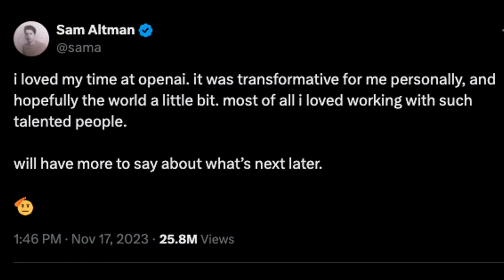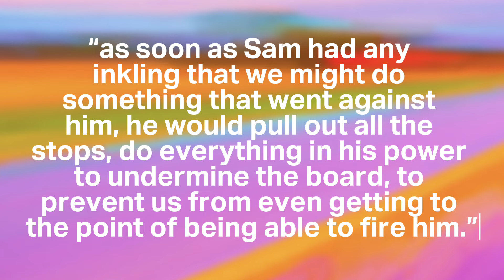What Sam Altman’s firing and rehiring reveals about OpenAI | TechCrunch Minute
We may be getting a little more clarity on what was going on behind OpenAI’s closed doors when Sam Altman was fired and then re-hired as CEO back in November. Former board member Helen Toner has given an interview with the Ted AI podcast sharing more about her side of the story, accusing Altman of “outright lying” to the board.